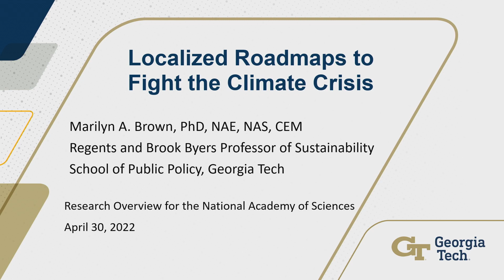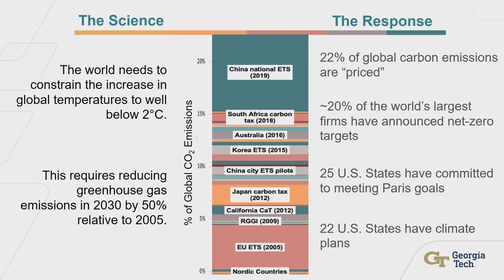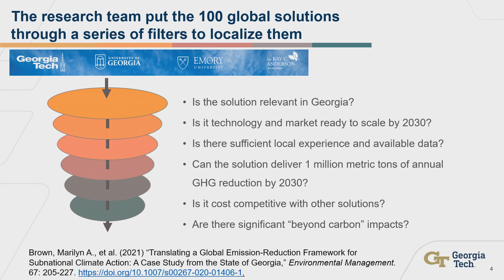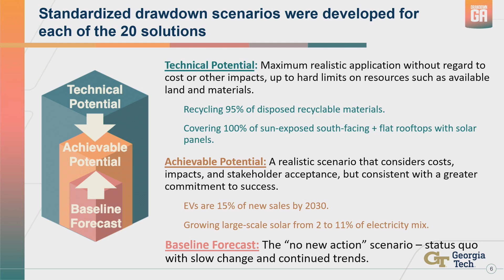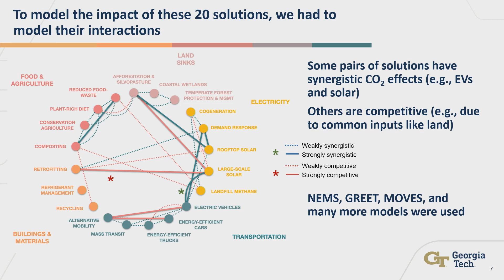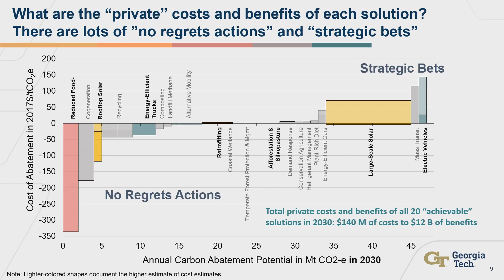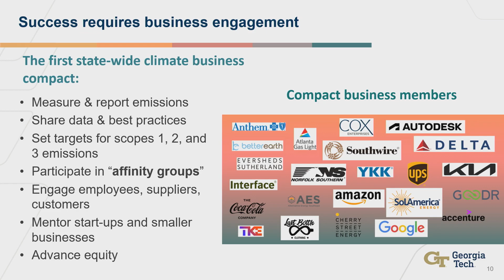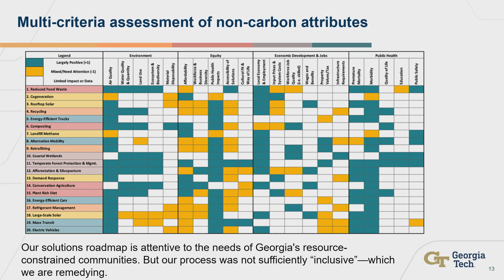2022 Research Briefings: Marilyn A. Brown, Georgia Institute of Technology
Localized Roadmaps to Fight the Climate Crisis
Marilyn A. Brown, Regents Professor and Director, Climate and Energy Policy Lab, School of Public Policy, Georgia Institute of Technology

Avoiding costly climate change necessitates actions at every political scale and across all sectors of the economy. The climate countdown has begun, but progress is slow. One reason is that we lack localized roadmaps that provide people at all scales of society a set of solutions that they can enthusiastically support. The research underpinning the “Drawdown Georgia” project illustrates how robust place-specific plans for climate action can be derived from foundational global and national work. Its replicable methodology advances the science of carbon abatement by incorporating solution interdependencies, by spanning both carbon sources and sinks, and by emphasizing beyond-carbon societal costs and benefits. By focusing on the 2030 timeframe, Drawdown Georgia highlights pathways for immediate action that can help put jurisdictions and states on a road toward net-zero emissions by mid-century. While the specifics of this research are unique to Georgia, our approach is generalizable. It can easily be replicated around the world, because solutions happen locally and they scale in real life against the backdrop of day-to-day issues that matter to people and communities. Elected in 2020, Brown represents the Academy's section on Human Environmental Sciences.